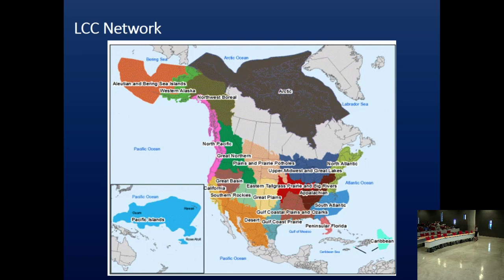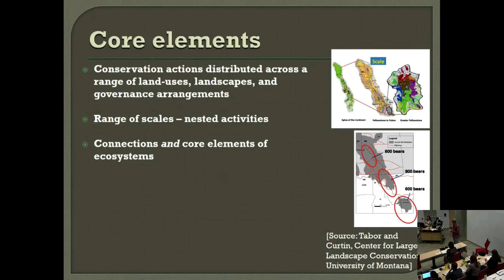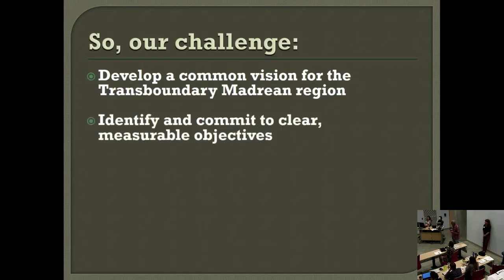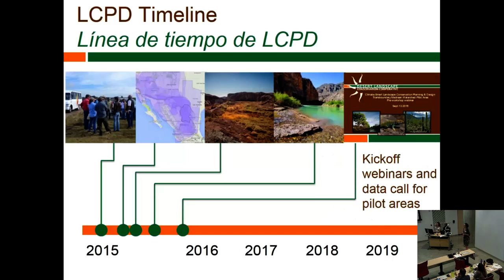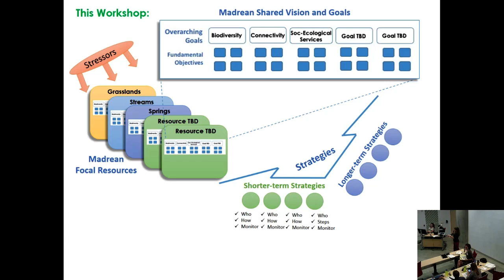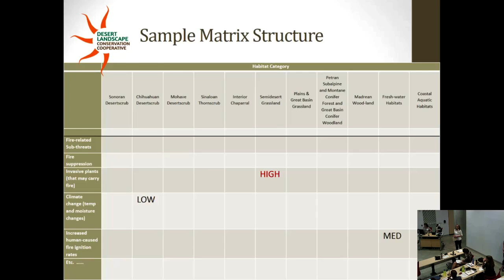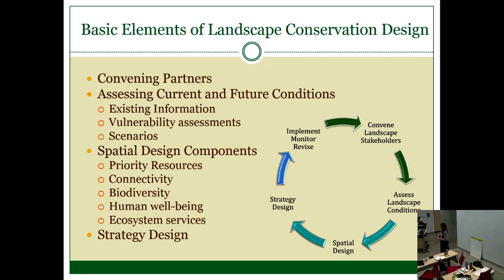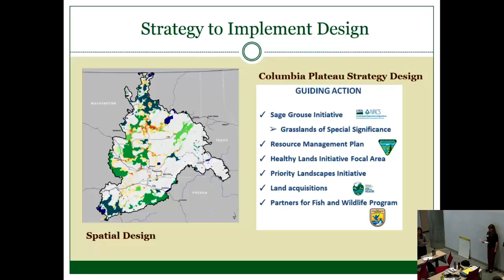Transboundary Madrean Watershed Pilot Area Workshop - Day 1 (Sep 21, 2016)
- Welcome and Introductions (Genevieve Johnson)

- Landscape Conservation Planning and Design and Transboundary Madrean Pilot Area Overview (Genevieve Johnson, Juan Carlos Bravo, Larry Fisher, Louise Misztal)

- Identifying High Impact Stressors and Threats - Identifying priority stressors and threats in the transboundary Madrean pilot area in the Desert LCC (Carol Beardmore, Esther Rubin)

- Madrean Conservation Goals - The role of shared conservation goals, and examples of goals and strategies from other conservation design efforts (Genevieve Johnson)